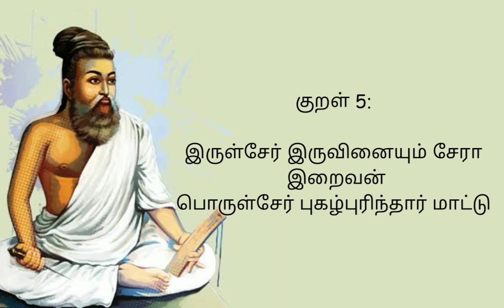தினம் ஒரு குறள் | குறள் 5 | திருக்குறள்